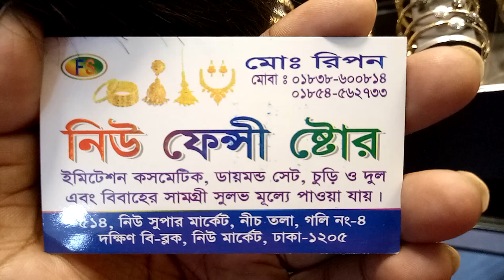সিটি গোল্ডের চুড়ি কালেকশন এবং দাম (falak angel)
shop name: (নিউ ফেন্সি স্টোর)

address:514,নিউ সুপার মার্কেট নিচতলায় করি নাম্বার 4 দক্ষিণ বি ব্লক নিউ মার্কেট ঢাকা1205

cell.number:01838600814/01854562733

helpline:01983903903